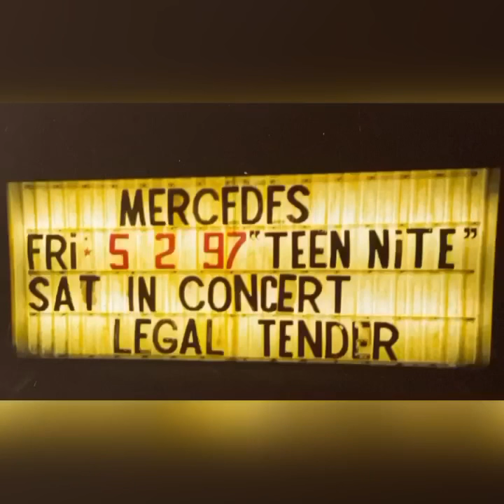Martha Lopez Zimmermann Memories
Martha “Legal Tender” Z